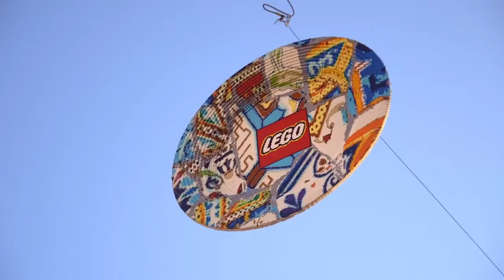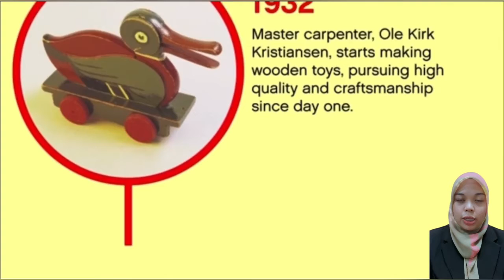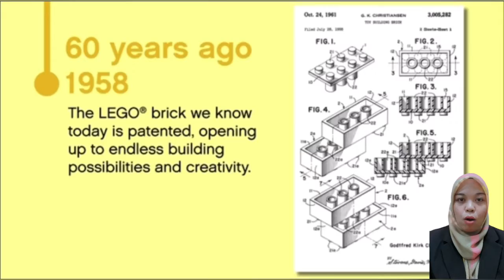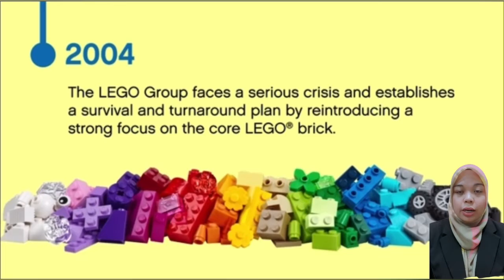MGT 3533 - CSR Documentary (LEGO Group Company)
Prepare for MADAM SHAJARATULDUR BINTI ISMAIL

Group Members
1. AINA AQILAH BINTI AIDIL
 (BDB2007-082)
2. AISYA SOFEA BALQISH BINTI TAZRI AMIL (BDB2007-077)
3. ANISA FARHANA BINTI RUDIN SHAH (BDB2007-087)
4. SARAH NABILAN BINTI SULAIMAN
(BDB2007-016)